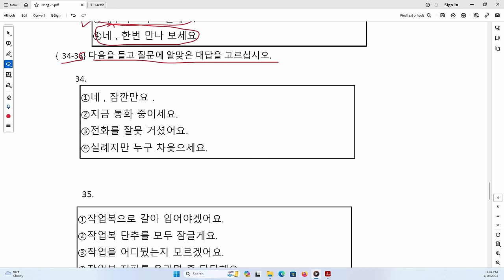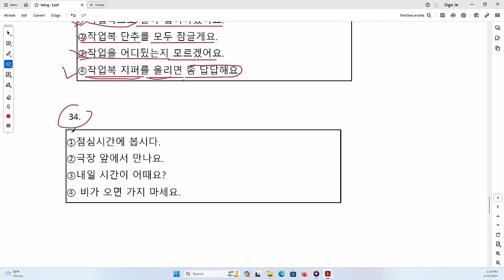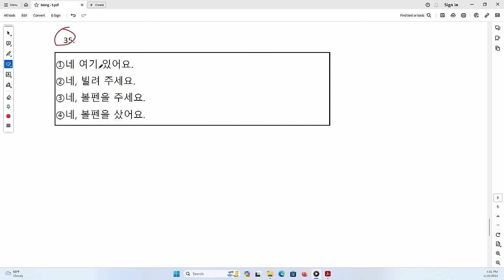30 देखि 36 सम्म का Listening Only Tips#eps korea manufacturing kanchanjangha exam BY RAJESH SIR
30 देखि 36 सम्म का Listening Only Tips#eps korea manufacturing kanchanjangha exam BY RAJESH SIR
Kanchanjangha Korean  Language By Rajesh Sir
Location Panchthar Phidim Bazar Hospital Mode